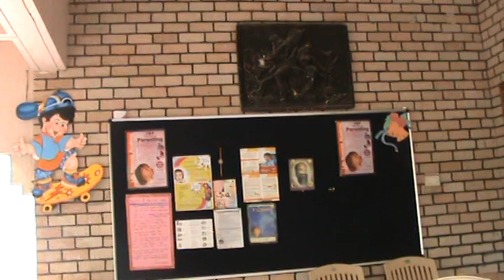1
Ankur Rishikul Vidyalaya